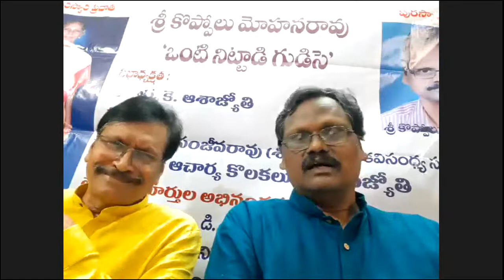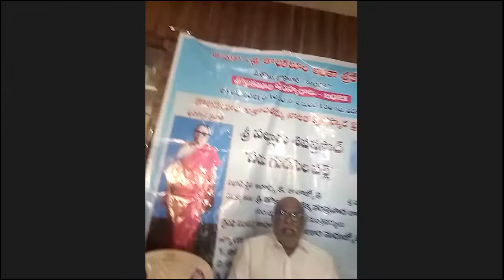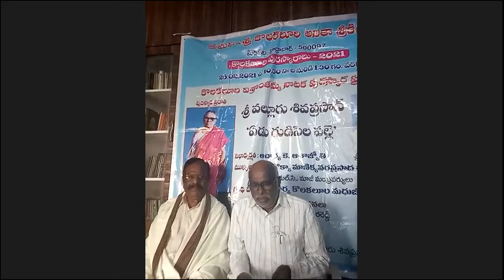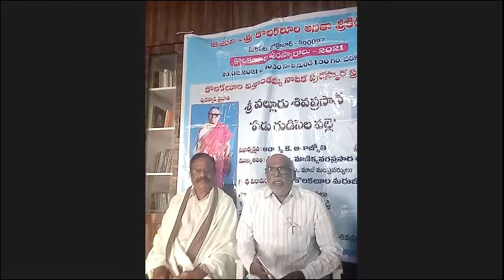Kolakaluri Puraskaralu - 2021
Kolakaluri Bhagirathi - Kolakaluri Visranthamma  Puraskaralu started from 2008  and continuing from past 13 years. In 2021 Kolakaluri Ramayya Puraskaram included . All  awards conferred  to  various  eminent literary personalities  in Poetry, Short story, Novel, Research &  Literary  Criticism.